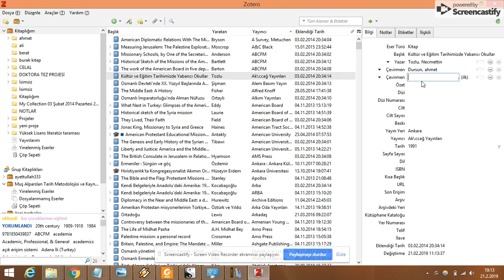Zotero ders 25 Çevirmen alanı ekleme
diğer dersler Recorded with ScreenCastify the screen video recorder for Chrome